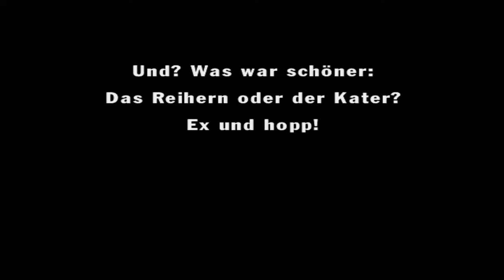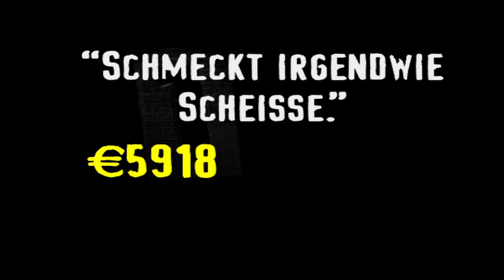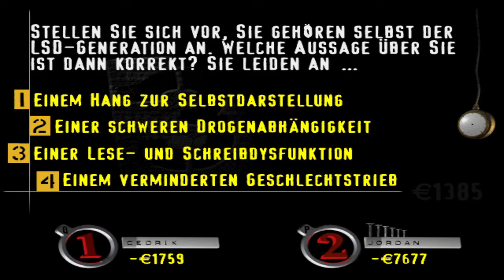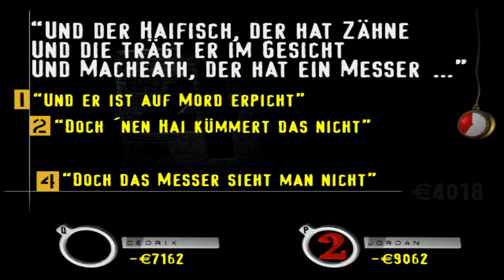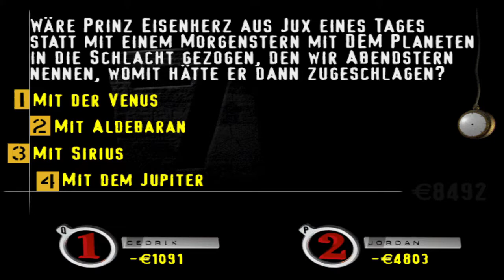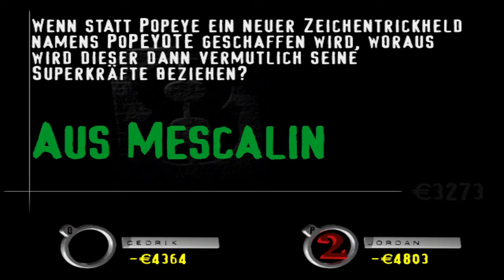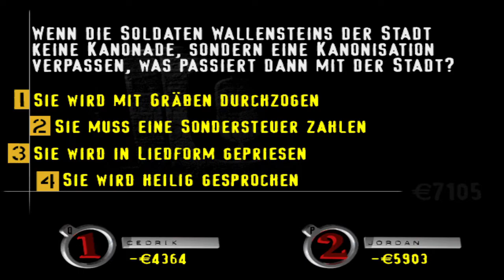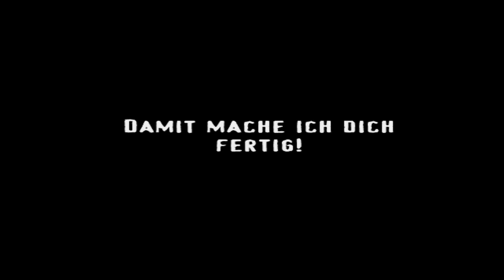Bedroht, betrunken und fast bekloppt! ★ You Don't Know Jack 3: Abwärts ★ Etage 735: Waffen & Drogen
★ Freundescodes
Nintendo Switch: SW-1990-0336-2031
Nintendo Wii U: Cedrik-Ple
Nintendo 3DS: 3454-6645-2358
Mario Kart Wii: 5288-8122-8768